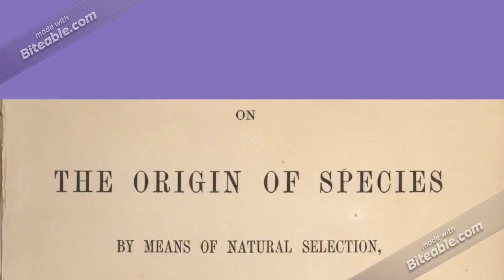Theory of Evolution Explainer (copy)